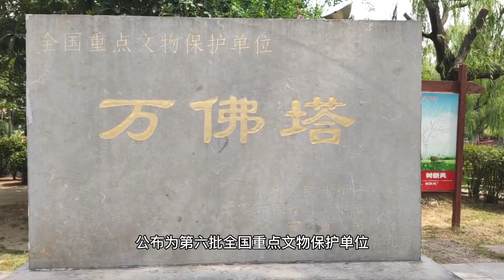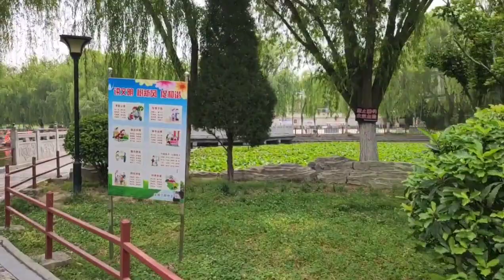Các điểm tham quan đáng giá nhất ở Mông Thành, An Huy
Các điểm tham quan đáng giá nhất ở Mengcheng, An Huy, di tích không thể bỏ qua ở Mengcheng, chùa Vạn Phật